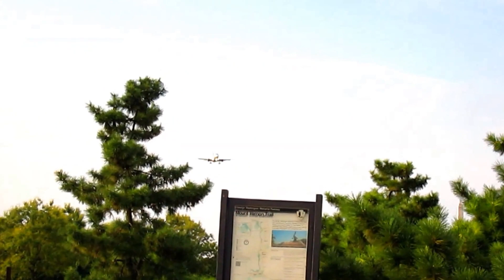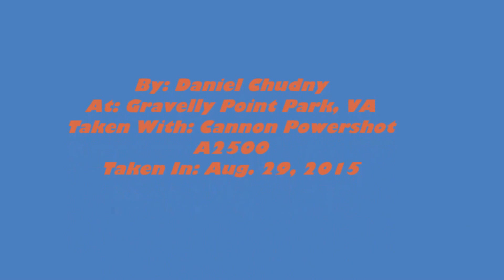Planespotting At DCA Part 3! (HD 1080P 60FPS!)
Hey guys! Today, were doing a Planespotting at DCA part 3 video. Camera, and location at the end of the video. Today we are trying out a new angle to see how you guys like it. If you really like the video, thumbs up, and a sub is very appreciated!